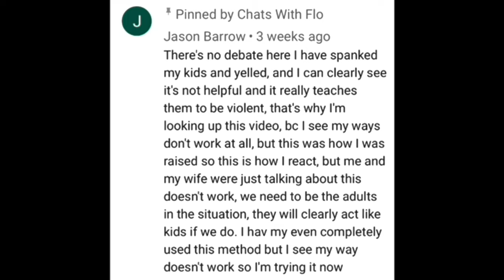How To Discipline Your Toddler Without Hitting & Yelling 2021 | Parenting Tips Part 1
How To Discipline Your Child Without Hitting & Yelling 2021 | Parenting Tips Part 1

In This video, I will talk about how to discipline your child without hitting and yelling. I will also discuss positive ways to discipline a child the right way. I will go over some positive parenting techniques.

 My husband and I have 9 children. I'm a mom and stepmom. I never had to spank or yell at any of my children to get them to listen to me.

I'm creating a series of videos about child discipline methods. In each video, I will cover a topic and give some solutions.

My goal is to teach you positive parenting tips to help you become more confident as a parent and help change your child's negative behavior.

If you need a one-on-one consultation, book a 30-minute session with me.

Hi. I’m Florence White. I love Self-Development content. Helping and encouraging women is my passion. I want to help you build strong lasting relationships with yourself, others, and God.  Let’s change the world by changing ourselves.

I am a wife, mother, and stepparent. I have been married for 28 years. I am a Christian. My husband and I have established and worked in our ministry for 27 years.

Timestamps:

00:00.    Introdution
02:01   Tip 1
03:51   Tip 2
05:35   Tip 3
06:06   Tip 4
06:51.  Tip 5